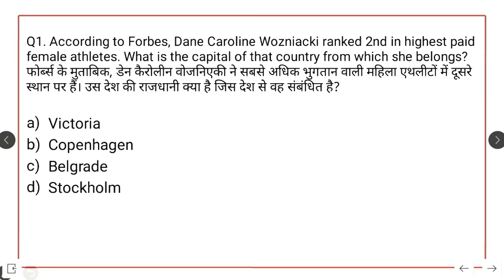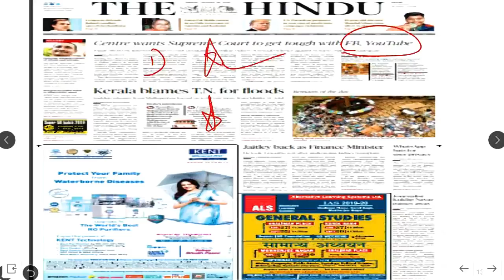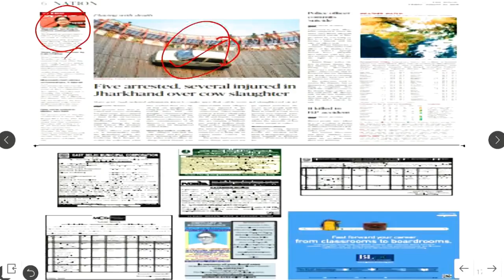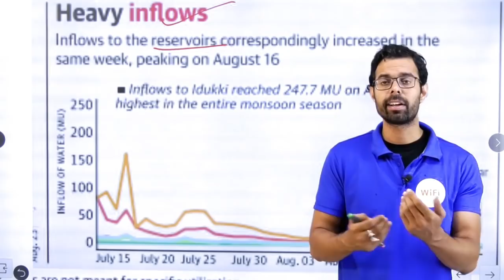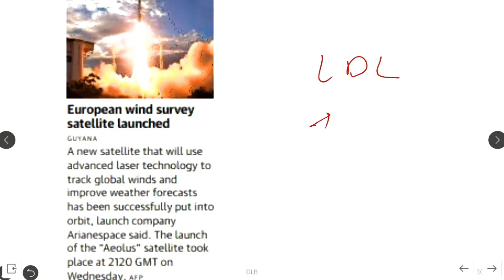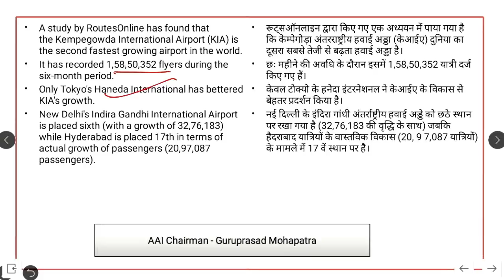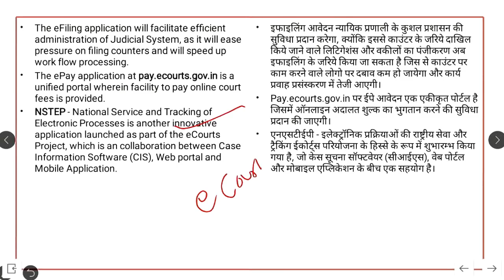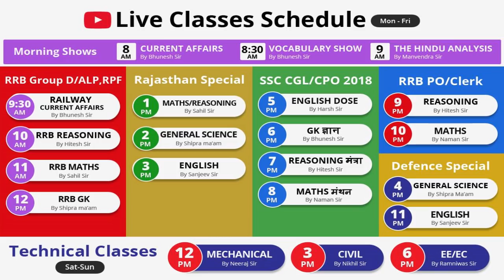8:00 AM - CURRENT AFFAIRS SHOW 24 Aug | RRB ALP/Group D, SBI Clerk, IBPS, SSC, UP Police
8:00 AM - CURRENT AFFAIRS SHOW 24 Aug | RRB ALP/Group D, SBI Clerk, IBPS, SSC, UP Police

The Current Affairs Show 24th August 2018 - Daily Current Affairs by Bhunesh Sharma

This video is a Daily Current Affairs of The Hindu Newspaper where in Bhunesh Sharma will speak about the important current topics from the newspaper. This will be helpful for aspirants who are preparing for UPSC CSE, IAS, SSC CGL, RBI Grade B, RRB ALP/Group D, SBI Clerk, IBPS, SSC, KVS, UP Police and many other competitive examinations. The Current Affairs show will also help you to improve your recent  International, National and State Level news around us.

8 AM - Current Affairs by Bhunesh Sir
8:30 AM - Vocab by Bhunesh Sir
9 AM - The Hindu Analysis by Manvendra Sir

Railway Crash Course:
9:30 AM - Railway Current Affairs by Bhunesh Sir
10 AM - RRB Reasoning by Hitesh Sir
11 AM - RRB Maths by Sahil Sir
12 PM - RRB GK by New Faculty

Rajasthan LDC:
1 PM - Maths/Reasoning by Sahil Sir
2 PM - GS by New Faculty
3 PM - English by Sanjeev Sir

SSC:
5 PM - English by Harsh Sir
6 PM - GK by New Faculty
7 PM - Reasoning by Hitesh Sir
8 PM - Maths by Naman Sir

RRB PO/Clerk:
9 PM - Reasoning by Hitesh Sir
10 PM - Maths by Naman Sir

Defence Special:
4 PM - GS by New Faculty
11 PM - English by Sanjeev Sir

Technical Classes (Sat-Sun):
12 PM to 3 PM - Mechanical
3 PM to 6 PM - Civil
6 PM to 9 PM - EE/EC